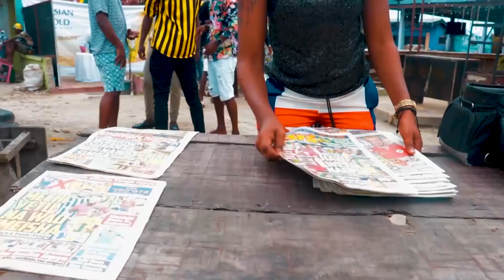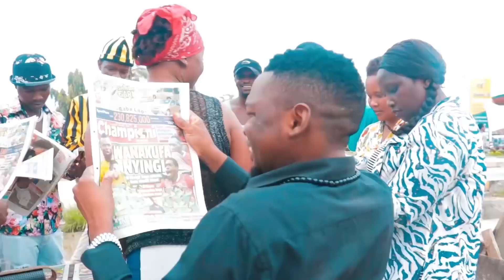UCHAMBUZI MECHI YA YANGA NA JKT TANZANIA | YANGA ALIPOKOSEA NI HAPA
Ni uchambuzi kutoka Global TV unaoangazia mechi iliyochezwa Juni 17, 2020 Yanga dhidi ya JKT Tanzania